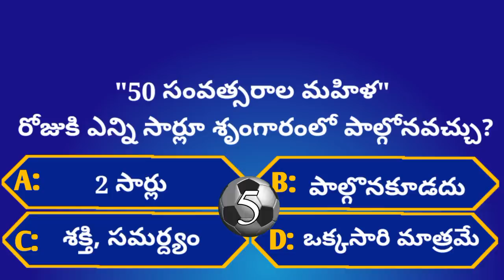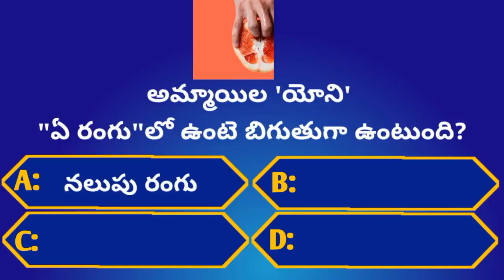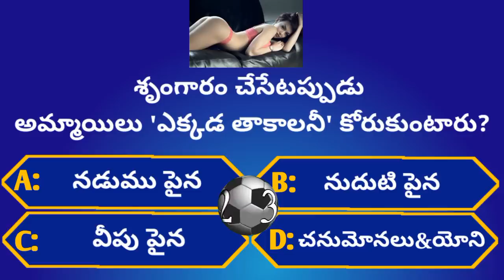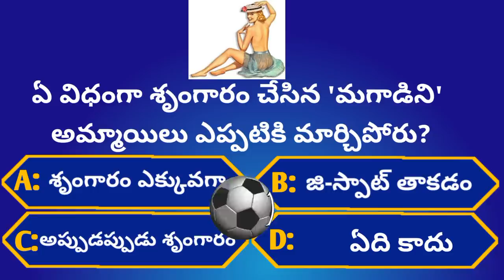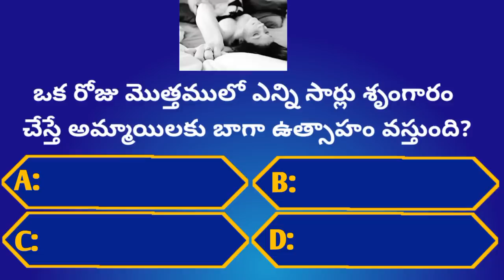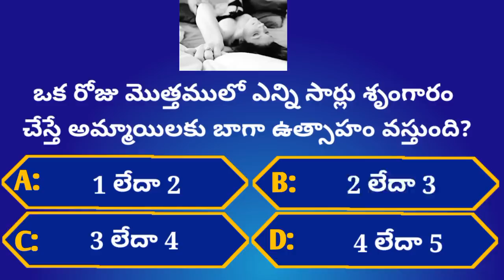Intresting Health GK Questions|Ep-07|Unknown Facts|‎@GeneralFactsOfficial